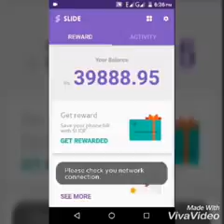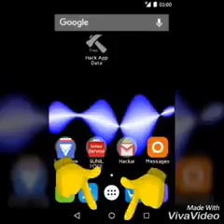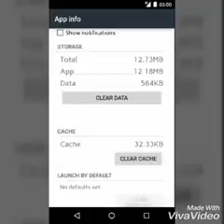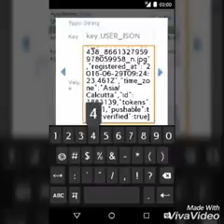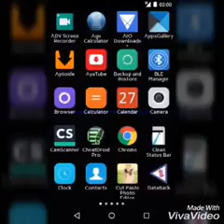Slide app hack without root proof low